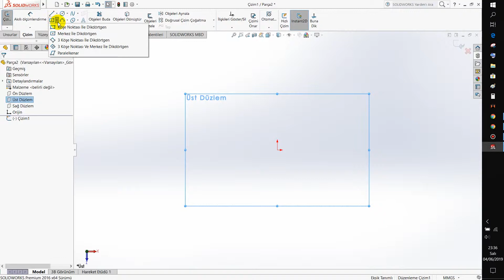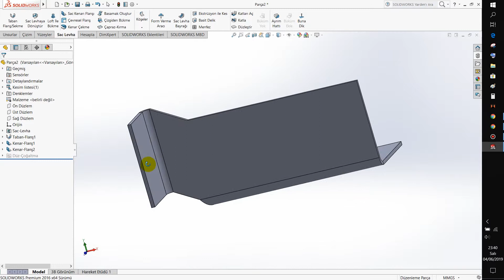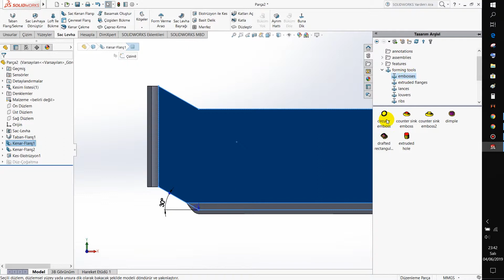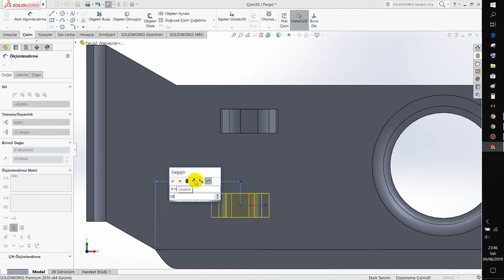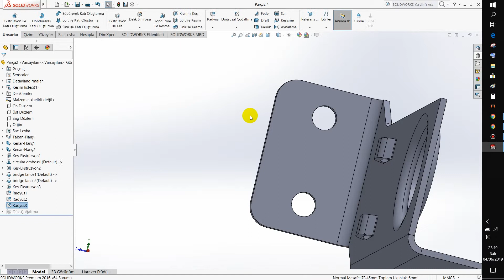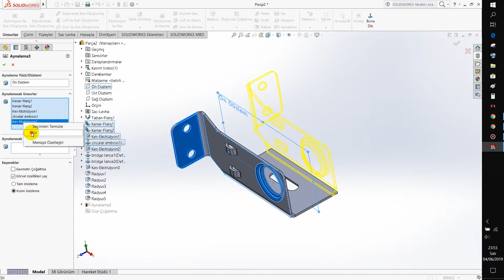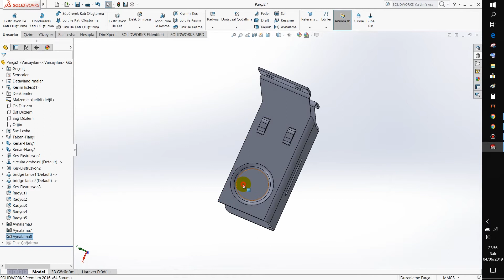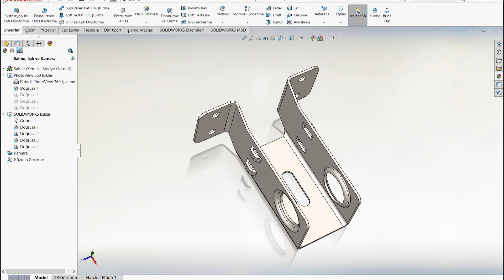SOLİDWORKS EĞİTİM | SAC LEVHA, TABAN FLANŞ, FORM VERME | SHEET METAL, FORMING TOOL #3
İndirme dosyalarının linklerinin süresi dolduğunda iptal olması durumunda yorumlarda belirtirseniz linkler güncellenecektir.

Ücretsiz solidworks eğitim videolarımıza desteğiniz için dosyaların linkleri link.tl ile kısaltılmıştır.

Dosyalar yükleme sitesinden silinmişse bizimle iletişime geçin.